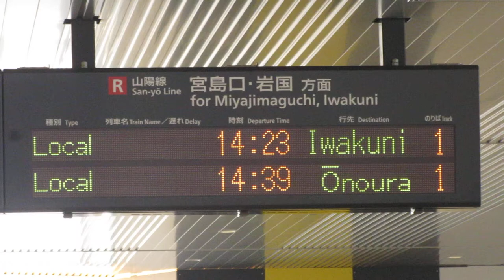JR西日本 西広島駅 改札口 発車標(LED電光掲示板)